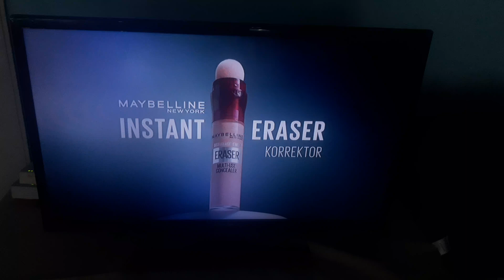RTL HÁROM-(Hungary🇭🇺)-Ad Break ID(in Hungarian)-End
📆2️⃣3️⃣/🔟/2️⃣0️⃣2️⃣4️⃣
🕑🕝1️⃣4️⃣:1️⃣5️⃣1️⃣4️⃣1️⃣6️⃣EEST(🕐🕜1️⃣3️⃣:1️⃣5️⃣-1️⃣3️⃣:1️⃣6️⃣CEST)
📺RTL HÁROM